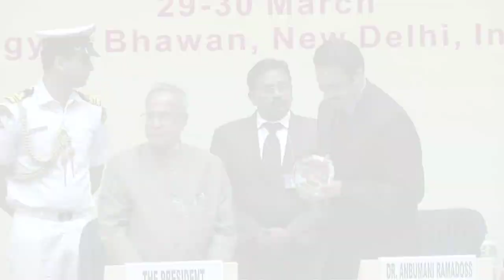President Mukherjee inaugurates Rotary International's Polio-Free Conclave - 2014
The President of India, Shri Pranab Mukherjee inaugurated the Rotary International’s Polio-Free Conclave-2014 today (March 29, 2014) at Vigyan Bhavan, New Delhi.

Speaking on the occasion, the President said our success must make us more vigilant: we will continue to be at risk until the whole world is free of the virus. We will need to keep up our watchfulness and preparedness and take all the precautions necessary to ensure there is no recurrence of this dreadful disease in our country.

The President said viruses and diseases do not respect borders. It is in our interest to assist those populations of the global community that are still vulnerable to polio. We should reach out to such countries that can benefit from our success and experience. Countries such as Nigeria, Pakistan, Afghanistan, countries in West Africa and even Syria, which are said to be polio infected, can be assisted in many ways. Strategies that brought us success and improve our health systems and infrastructure should be shared. He said as long as the polio virus survives anywhere, it is a threat to populations everywhere.